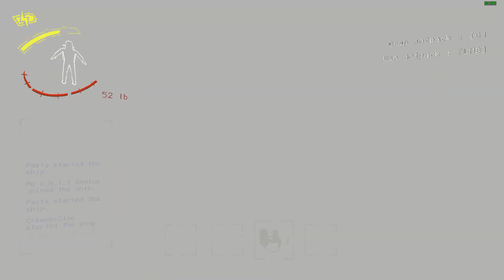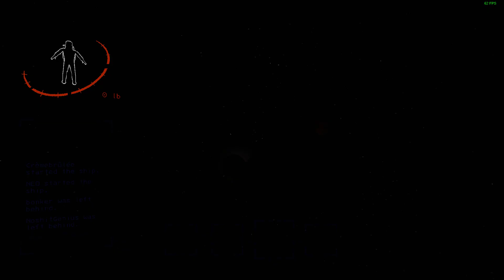Lethal Company Day 9 Mod ใหม่ไฉไลกว่าเดิม